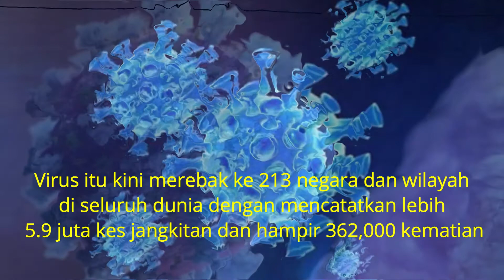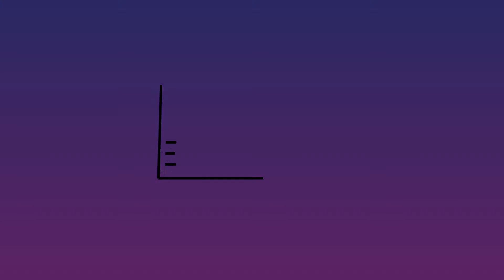AS catat 1,297 kematian COVID 19 dalam 24 jam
Amerika Syarikat (AS) merekodkan 1,297 kematian akibat COVID-19 dalam tempoh 24 jam.

Penambahan itu meningkatkan jumlah kumulatif 101,573 kematian di AS sejak pandemik virus itu bermula, mengikut data Johns Hopkins University.

Negara itu juga mencatatkan 1,720,613 kes jangkitan COVID-19 iaitu yang tertinggi di dunia.

Virus itu kini merebak ke 213 negara dan wilayah di seluruh dunia dengan mencatatkan lebih 5.9 juta kes jangkitan dan hampir 362,000 kematian.

⛔️NOTICE⛔️
Music Background
➤Title:
➤Artist:
➤Link:
Equipments
Ikhlas daripada
Zaireey Khairuddin (Zk Channel)
Hastags#ZkChannel,